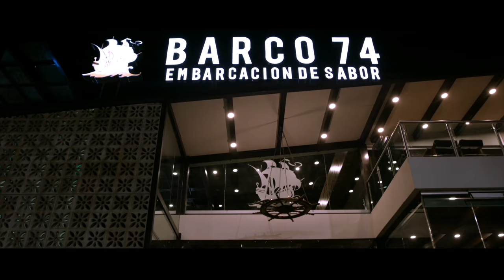Mariachi Sol De Mi Tierra - Malagradecida (Video Oficial)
¡Síguenos!